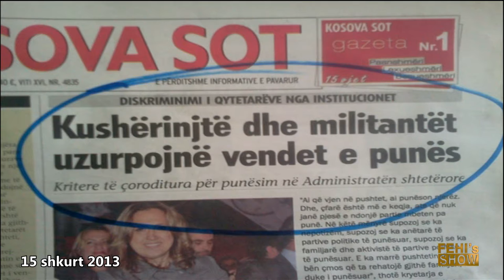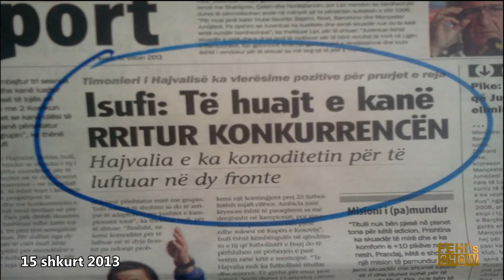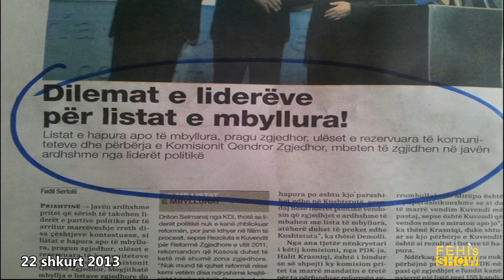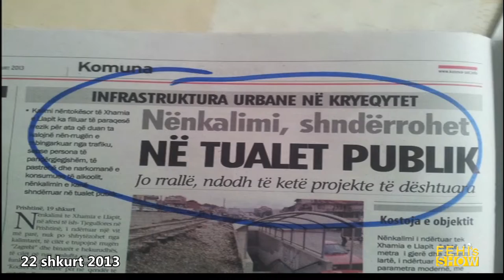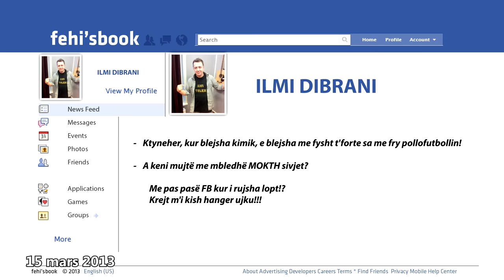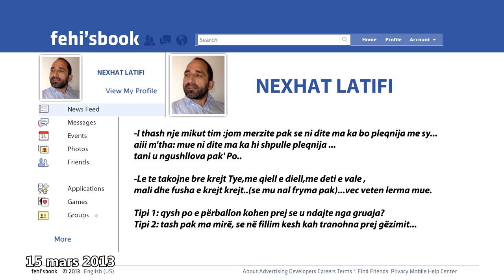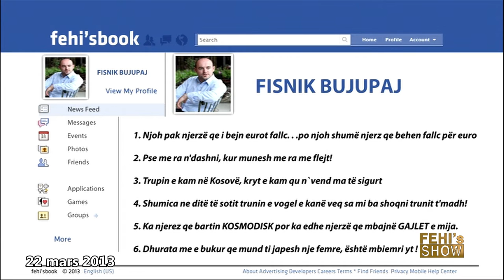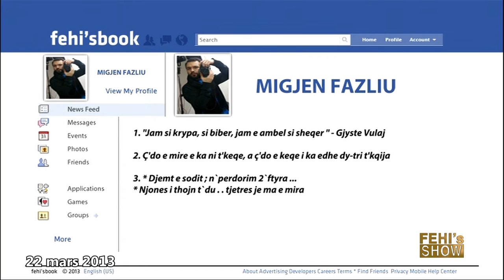Fehmi Ferati - FEHI'S SHOW - Best Of Korrik